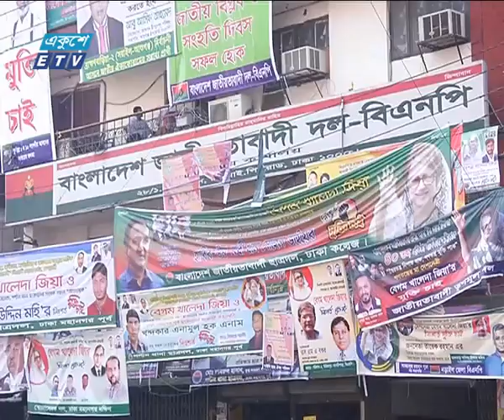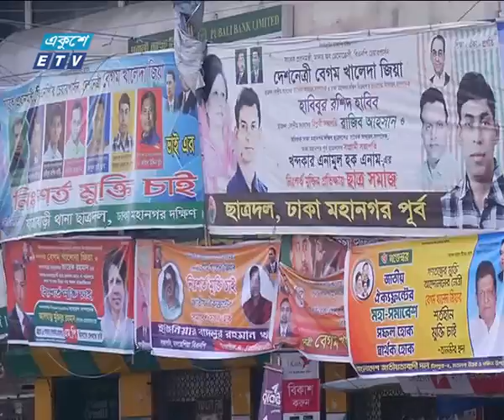আওয়ামী লীগ অফিসে উৎসব হলেও সুনশান নিরবতা বিএনপি অফিসে | ETV News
প্যাকেজের বিষয়: আওয়ামী লীগ অফিসে উৎসব হলেও সুনশান নিরবতা বিএনপি অফিসে
প্রতিবেদক: তাপসী রাবেয়া
আওয়ামী লীগ নেতৃত্বাধীন ১৪ দলীয় জোটের মনোনয়ন ফরম সংগ্রহে উৎসবমুখর আয়োজন থাকলেও ভিন্ন চিত্র ২০ দলীয় জোটে। ধানমন্ডিতে আওয়ামী লীগ সভাপতির কার্যালয়ে নেতা-কর্মীদের উপচেপড়া ভিড়; আর সুনশান নিরব নয়াপল্টনে বিএনপির কেন্দ্রীয় কার্যালয়। আওয়ামী লীগের নেতাকর্মীরা বলছেন, সব দলের অংশগ্রহনে গ্রহনযোগ্য নির্বাচন হবে। বিএনপির নেতাকর্মীরা মনে করছেন, সুষ্ঠু নির্বাচনে সরকারই বড় বাধা। তাপসী রাবেয়ার রিপোর্ট।